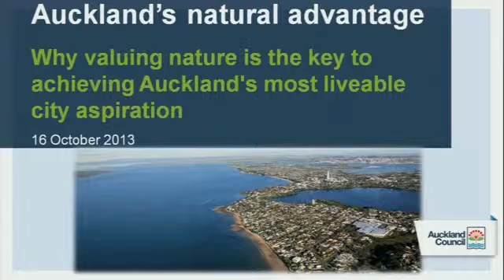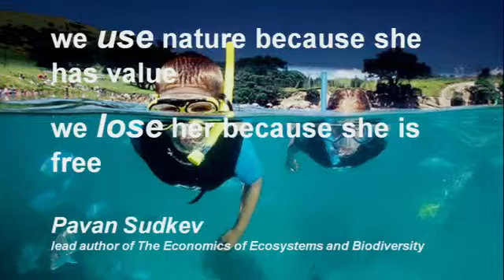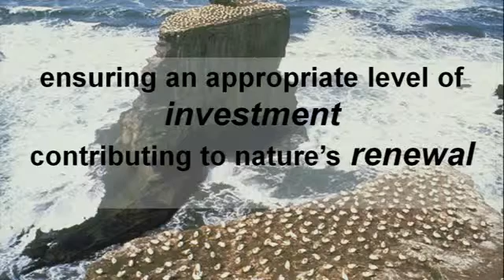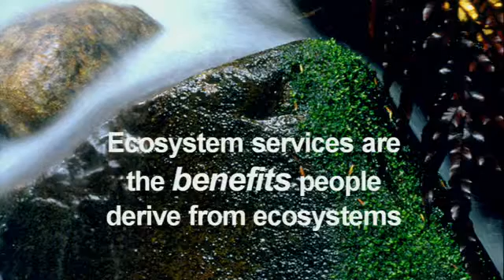Auckland's Natural Advantage – Dr Robert Costanza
Building an Auckland of sustainable prosperity and opportunity requires transformational thinking. Auckland will need to accommodate nearly a million new residents over the next 30 years whilst protecting and restoring the natural systems that make the region so special and unique.

By failing to adequately value and invest in our natural assets, a continuing decline in both the quality and quantity of functional natural systems and biodiversity in the region is inevitable. Taking an 'ecosystem services' approach that recognises and demonstrates the range of values and indigenous knowledge (Matauranga Maori) that our natural environment provides to people, can be used as a powerful 'game changer' to reverse this trend.

There is meaningful employment opportunity associated with investments in Natural Capital. Sir Paul Callahan noted "We need to encourage science and technology entrepreneurship to help build the green economy which will also automatically make New Zealand a country where talented people of all ages want to make their future".

Auckland Conversations is delighted to host Robert Costanza and Marjan van den Belt, two of the leading ecological economists working in the world today. Robert and Marjan were both authors of the seminal paper "The Value of the World's Ecosystems Services and Natural Capital".

They will discuss the practical application of ecological economics and ecosystems services used as a method to make natural values visible and how this may translate to putting Auckland on the world stage for liveability.

Integrated Freshwater Solutions

The Integrated Freshwater Solutions is funded by the Ministry of Business, Innovation and Employment the 3-year project is to develop effective tools to address the freshwater management needs of regional councils and local authorities nationwide. Our case study project is the Manawatu River catchment.

SP2: Integrating state-of-the-art research with policy to enable better decisions in Spatial Planning.

SP2 integrates state-of-the-art research with policy to enable better decisions in integrated planning. There are two case study regions; Auckland and Wellington. SP2 is a 6-year project running until 2015 The objective is to develop tools to support integration and consensus building among stakeholders SP2 will develop tools to map land-use change and its flow-on effects on social, cultural, economic and environmental well-being The project will provide the Auckland and Wellington regions with scenario tools for transition pathways over the next 30-50 years

The Mauri Model - Nga mihi mo nga ahuatanga o tenei wa ki a koutou katoa, Tihei Mauri Ora!

The Mauri Model is transforming the understanding of kaitiakitanga and sustainability in Aotearoa New ZealandOnly the Mauri Model can comprehensively and holistically inform the response for the MV Rena disaster in terms of restoring “the mauri of the environment to its pre-Rena state”. The Mauri Model is a useful alternative to other decision support tools including Cost Benefit Analysis, as these struggle to effectively integrate qualitative and indigenous values.

Maryland developed its Genuine Progress Indicator to measure how development activities impact long-term prosperity, both positively and negatively. In Maryland and across the globe, people are continually challenged by the need to find a balance between advancing economic gain and ensuring social well-being. Traditional indicators like the Gross Domestic/State Products address only economic transactions. They do not include the environmental and social costs of what we buy, the quality of life impacts of how we live, or fully appreciate the significant contributions of our natural systems.

0:00 Welcome

14:59 Dr. Robert Costanza & Marjan van den Belt (Presentation)

44:55 Questions and Answers